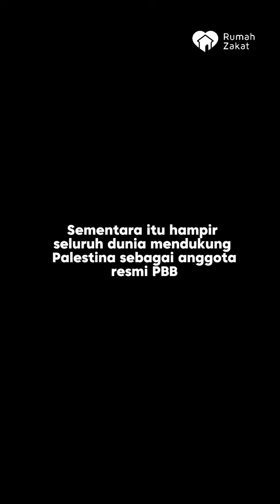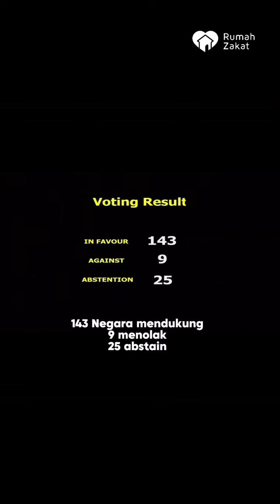Duta Besar Israel untuk PBB, Gilad Erdan, merobek Piagam PBB di podium Majelis Umum PBB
Duta Besar Israel untuk PBB, Gilad Erdan, merobek Piagam PBB di podium Majelis Umum PBB, Jumat (10/5/2024).

Erdan mencak-mencak karena kesal diakomodirnya pemungutan suara Majelis Umum yang mendukung rancangan resolusi yang mendukung permintaan Palestina untuk keanggotaan penuh di PBB.

Hasil voting memperlihatkan bahwa 143 negara menyetujui, 9 menolak dan 25 abstain. Meski begitu hasil voting ini belum aecara resmi menjadikan Palestina anggota pbb karena harus disetujui oleh dewan keamanan PBB

Semoga dengan jalur  diplomasi ini bisa memberikan
keadilan dan kemerdekaan untuk Palestina, meski
kecil kemungkinannya

Source video : @palestine.pixel @gregetkallabuana